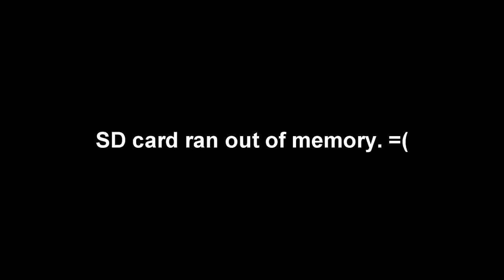MK1- Xbox 360- Pic in pic- Fighting stick(HD)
Sorry the video of me cut out because the SD card ran out of memory. I just wanted to show some gameplay of MK1 with the classic MK stick for 360.

This was recorded in 1080i.